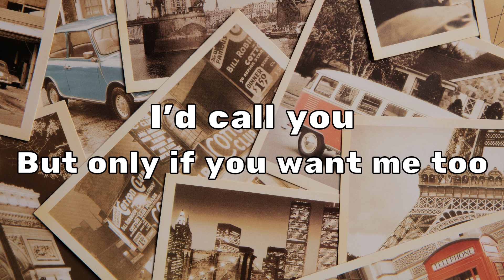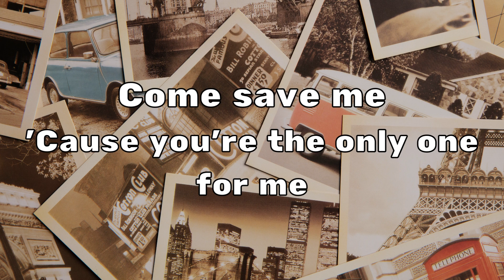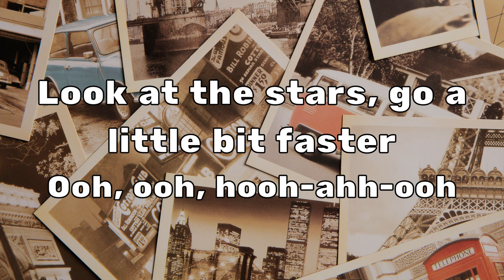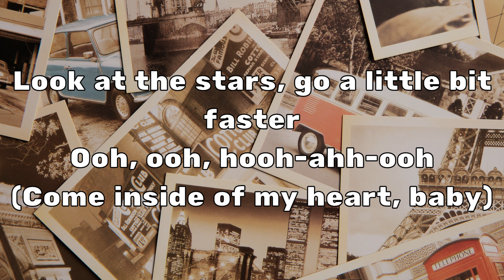Come Inside of My Heart - IV of Spades (Lyrics)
Lyrics video for "Come inside of my heart" by IV of Spades